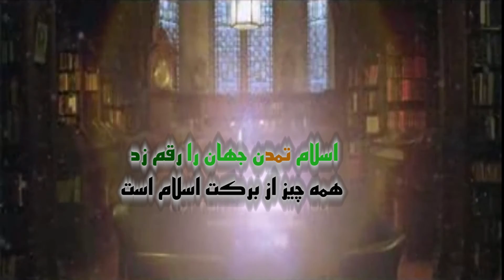islamic civilization.2...shafie ayar = عجب شرمندگی +روی سیاهی +رسوایی.به.